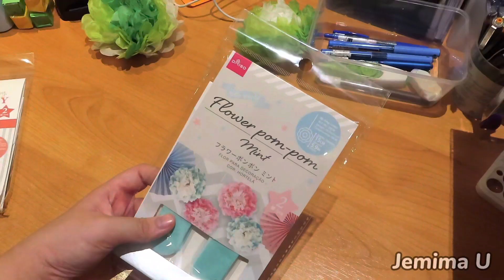Testing out magnet blocks || testing play doh slime